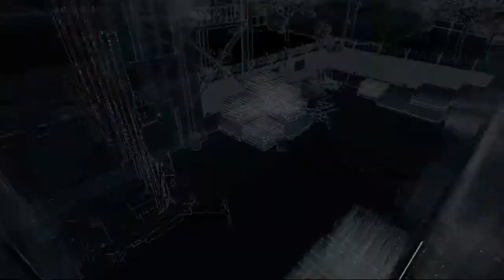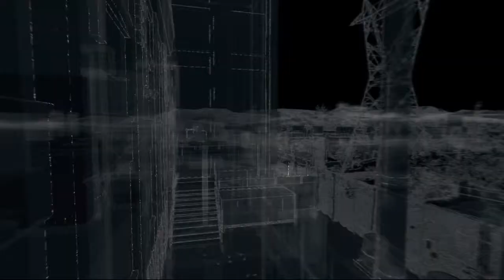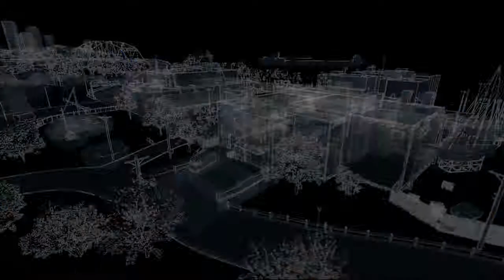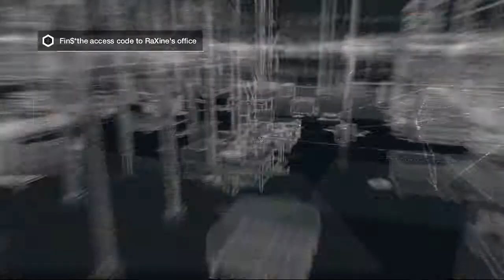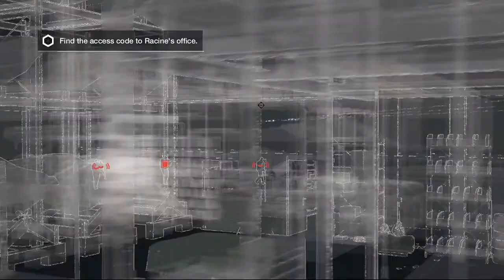Watch Dogs w/ Mischief Part 24 - Where Are The Access Codes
Hello and welcome to Watch Dogs where hacking is everything.  From bank accounts to peoples personal lives are all one finger away.  Watch as we journey as Aiden Pearce a magnificent hacker.  Past mistakes come with a price.  Will I be able to make up for my past mistakes, we'll have to wait and see.